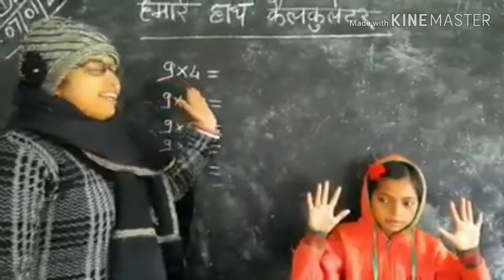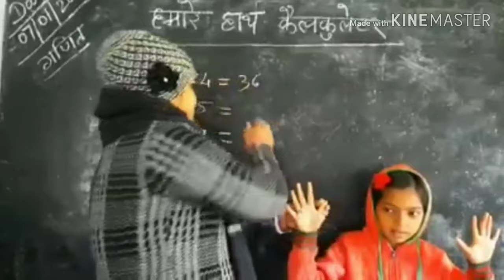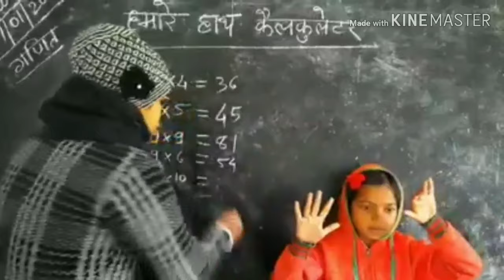Your Hand is Calculator | Math is so easy| Being Rtist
In this video teacher is showing how can we use our hands to learn maths.